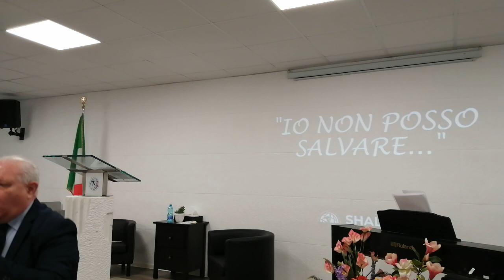Io Non Posso Salvare (1 Corinzi 1:17-25) Pastore Angelo Mirabella